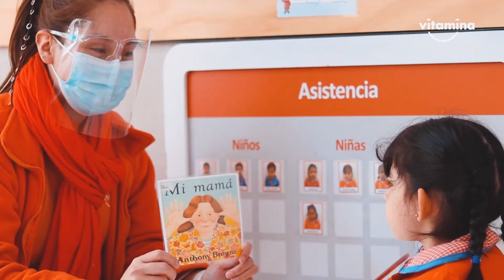Vitamina para el mundo de hoy es formar niños seguros felices y autónomos